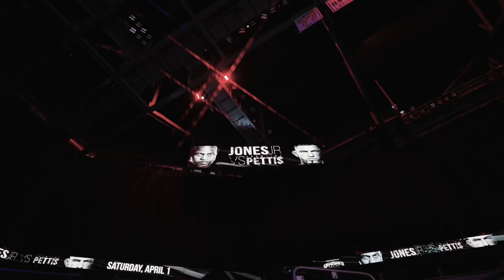Luis Feliciano Fight Night Recap (4/1/23)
Recap of Luis Feliciano's fight at the Fiserv Forum in Milwaukee, WI against Clarence Booth.